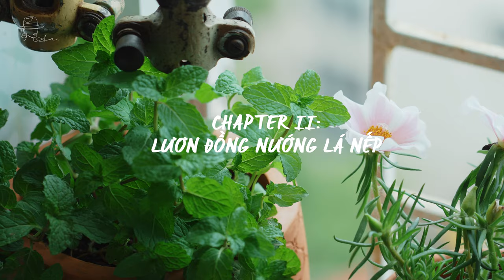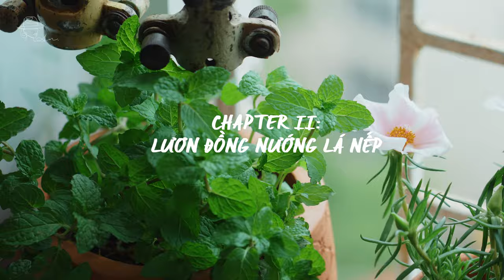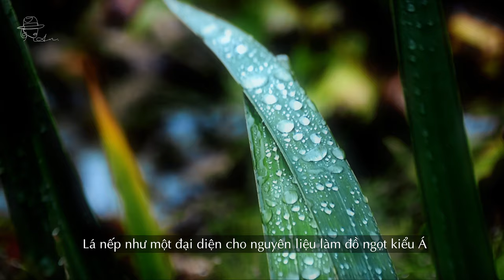#3 Hương Bếp Á Đông - 7 Món Ăn Từ Lá Nếp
𝐂𝐚̆𝐧 𝐛𝐞̂́𝐩 𝐜𝐮̉𝐚 𝐦𝐞̣
Còn khoảng chưa đầy 1 năm nữa Sha sẽ có 1 căn bếp của chính mình, cái căn bếp sẽ đúng phong cách, đúng gam màu, đúng vị trí đồ mình hằng mong muốn. Nhưng để vun vén cho căn bếp đó cái gì cũng có, lúc nào cũng ấm hồng thì chắc sẽ phải mất một thời gian dài...
Cái căn bếp mang hơi hướng "hiện đại" của những năm đầu 2000, ánh sáng lúc chói lúc trầm, mảng đá cũng đã có vài vết rạn, thêm vài miếng gỗ chắp vá vì bị mối mọt thời gian đã qua hơn hai chục năm. Đó chính là căn bếp của mẹ - căn bếp đầu tiên dìu dắt tôi đến với cái niềm đam ẩm thực, nấu nướng.
Nhớ cái ngày còn đi học cấp 3, vẫn còn vụng về, có lúc ẩu làm vỡ cả cái mâm cơm của mẹ. Thế rồi khóa huấn luyện nấu cơm gia đình cũng đến, mà đến trong cái tình thế hơi miễn cưỡng chứ không phải tự nguyện làm mấy mẻ bánh như bây giờ 😋. Ừ thì có bạn trai vào thì dại trai phải cố nấu ngon thui các bác ạ, rồi từ sự ép buộc, sang ham học hỏi từ mẹ, lấy chồng lại thêm đỉnh cao hơn nữa là học từ YouTube, hội nhóm Yêu bếp, làm bánh này nọ. Cứ thế từ bài học của mẹ, thành "Sha dạy mẹ nấu đồ heathy" 😂
Người ta thì bảo "Có mới nới cũ", cũng chưa biết mới có nới được cũ hay không nhưng trong Sha đang cố gắng làm thêm vài món ăn ngon, chụp dăm ba tấm ảnh, làm vài cái video để nhớ và trân trọng nơi nâng đỡ, dìu dắt nên niềm đam mê này 🧡

Nguyên liệu các món
- Xôi mít lá nếp: Gạo nếp, Mít, Nước cốt dừa, Dầu ăn, Đường, Dừa tươi nạo

- Lươn nướng lá nếp: Lươn đồng, Thịt ba chỉ xông khói, Hành bằm, Tỏi bằm, Nghệ bằm, nước nghệ, Ớt tươi, Dầu hào, Hạt nêm, Dầu ăn
Nước sốt: nước cốt me, đường, nước mắm, tỏi băm

- Bánh bao lá nếp: chuẩn bị  2 phần, mỗi phần gồm:
40ml nước ấm (phần lá nếp thay bằng 100ml nước lá nếp ấm)
60g đường
4g men
250g bột bánh bao
2g bột nở
120ml cốt dừa (phần hỗn hợp lá nếp không cho)

- Nước nha đam lá nếp:
3-4 cành nha đam loại to
Đường phèn
muối

- Ức gà cuộn lá nếp:
1 cái ức gà
Tỏi băm, dầu hào, tương ớt, tiêu xay, lá mùi ta
Nước sốt: xì dầu, đường, mè rang

- Thạch dừa lá nếp:
Bột thạch, cùi dừa non, cốt dừa, đường, bột báng

- Bánh da heo:
Đậu xanh, bột năng, đường

Cameraman: Elsa, Calvin
Editor: Sha, Elsa
Subtitle:
LQP (English)
Han Hyo Mii (Chinese)
Kai (Japanese)